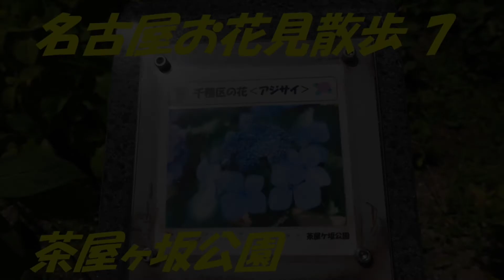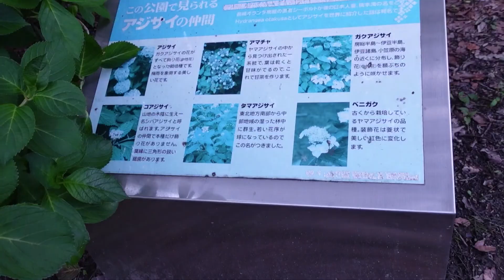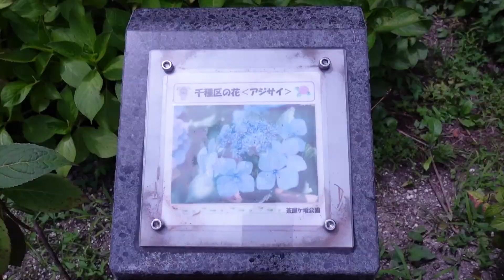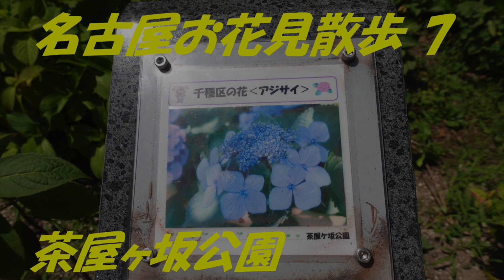名古屋お花見散歩道 8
最新の情報はブログをご覧ください。

FREE BGM
DOVA-SYNDROME